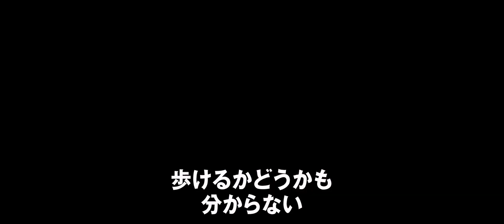マーティン・スコセッシ製作総指揮-衝撃の実話『ビニー／信じる男』予告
伝説のボクサー《ビニー・パジェンサ》の実話を基にした衝撃の感動作。
どう生きるか？交通事故で選手生命を絶たれた男の、未踏の決断―。

【STORY】
アメリカ、ロードアイランド州プロビデンス。自惚れ屋のビニー・パジェンサは、世界ジュニアミドル級のチャンピオンだ。ある日、交通事故で首を骨折し瀕死の重傷を負う。その痛々しい姿に、誰もがビニーの選手生命は絶たれたと思い周囲の人間たちは離れていく。だがビニーは諦めていなかった。彼は命を懸けトレーナーのケビンと共に、どん底から王座奪還をめざす。

監督・脚本：ベン・ヤンガー「マネー・ゲーム」
製作総指揮：マーティン・スコセッシ「沈黙サイレンス」
出演：マイルズ・テラー「セッション」、アーロン・エッカート「ハドソン川の奇跡」、ケイティ・セイガル「ピッチ・パーフェクト2」、キアラン・ハインズ「沈黙サイレンス」、テッド・レヴィン「シャッターアイランド」
配給：ファントム・フィルム　宣伝協力：ブリッジヘッド
原題：BLEED FOR THIS／2016年／アメリカ／英語／カラー／スコープサイズ／5.1ch／117分／
日本語字幕：林完治